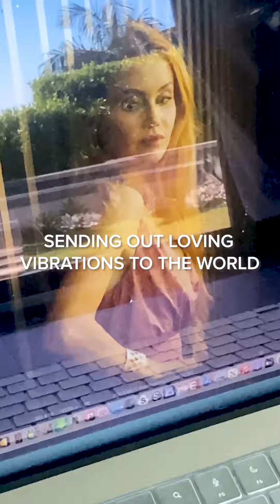Be brave. Be resilient. (LV Summer Fashion Inspo ~ ‘BE SERIES’)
Your inner power is INFINITE.♾️
Your inner strength is UN.TOUCH.ABLE.🌞
Your inner presence is STRONG BEYOND MEASURE.🙏🏼

All you need to know is that there is a FIRE 🔥 WITHIN YOU… a fire made of RESILIENCE & BRAVERY… a fire that burns bigger & brighter than you could possibly imagine…

Feed it,
nourish it,
kindle it,
& watch it change your life.🙌🏼❤️🔥🌟💫

Love ya, fam! I’m so glad you’re here!🥰🤝🌎🌍🌏

〰️Fashion details listed in previous post on IG or lovelyvegan.com.📸
〰️Makeup details listed on IG or lovelyvegan.com in next, & final, post for Lovely Vegan 🌱 summer fashion Look Two.💄

🔥Model/Stylist: lovelyveganalex
✨Photographer: (IG) alexrosenkreuzphotography
🔥Digi tech: (IG) insta__bram
✨Muah: (IG) hairandmakeupbyjosie